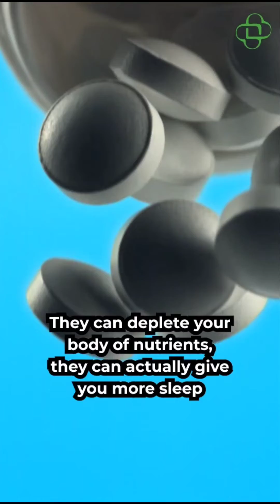Do you want to live longer? Are you struggling with sleep? What is BioFabrication?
Do you want to live longer?
Telomeres can be simply described as tails attached to cells that represent one’s DNA.

We know that telomere length steadily shortens every time the cells divide, until they eventually become no longer viable and the cells die.  This gives rise to two issues.  One is death itself.  The other is declining quality of life the shorter the telomeres become.

Stem treatments affect telomere length but also multiple aging pathways including:
Sirtuin Gene Pathways [Sirt 1, 3, 6]
The NAD Pathway
The P-53 Gene Activation Pathway
The mTOR Pathway
The AMPK Pathway
The Autophagy Pathway

…so yes I will be doing on myself every year in hopes of living to 150 😁

Are you struggling with sleep?
You can find physicians through SSRP (peptide society) that can prescribe it in the USA. As usual, it’s difficult to obtain in Canada but I know many patients who it has helped tremendously.

It promotes a certain kind of sleep, which is known to be an increase in the rhythm of the delta for EEG.
Remember, if you aren’t getting quality sleep, it can lead to adrenal/cortisol issues whcih in turn can affect many major hormones in the body (making weight loss very difficult).

What is BioFabrication?
Bioprinted body parts could prove vital to future medical treatments, and scientists are going to great lengths to test it — in a very literal sense. NASA, Redwire and the Uniformed Services University of the Health Sciences Center for Biotechnology (4DBio3) are sending a new 3D printer to the International Space Station, Redwire's BioFabrication Facility, to bioprint a human knee meniscus in orbit and study the result on Earth. Ideally, this will lead to treatments for the meniscal injuries that US soldiers all-too-frequently face.

Redwire hopes to 3D print whole organs in space, although it characterizes this as a "long-term" goal.

It’s an exciting time for regenerative medicine and it’s going to be amazing to watch the transformation of healthcare over the next 2 decades